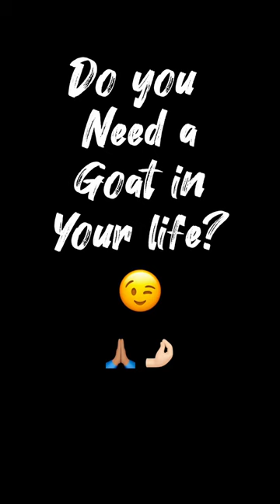Don’t speak Italian with the Goats | Mango & Basil